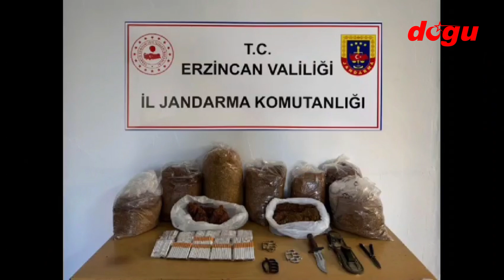Erzincan'da sigara kaçakçılığı operasyonu